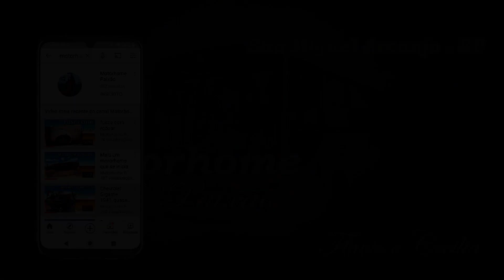Montagem completa Renault Master, parte elétrica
Estamos construindo um motorhome em uma van, hoje demos início na parte elétrica.